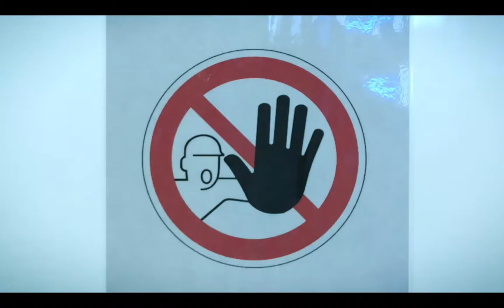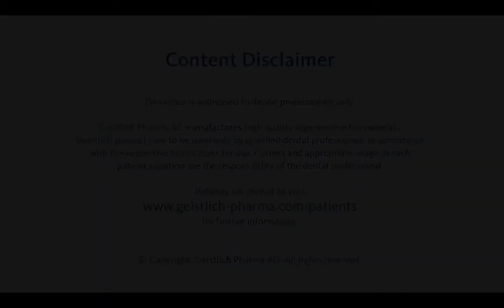DMM The Best Kept Secret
The best kept secret

Al 30 jaar leading regeneration.
Al 30 jaar Exactly like no other.